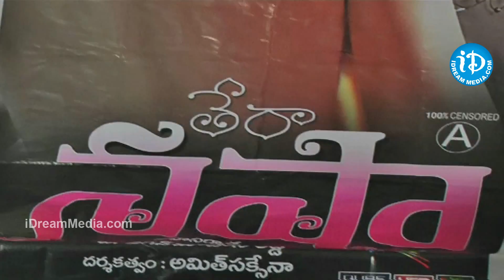Tera Nasha Movie Press Meet - Poonam Pandey